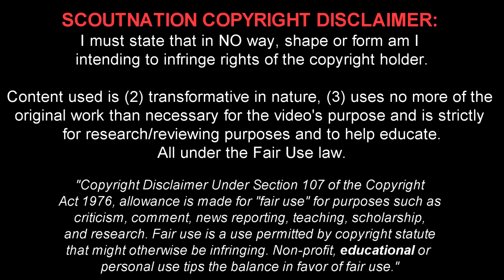TYRELL MALACIA - Welcome to Man Utd - Ultimate Defensive Skills, Speed & Assists - 2022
Tyrell Malacia🔎 Reviews for YOU, chosen by YOU.
Tyrell Malacia is a 22 year old Dutch/Curaçaoan footballer who plays for Manchester United FC. This video shows all of his goals, assists and overall play from the 2021/22 season.

Timestamps:
00:00 - Intro
00:15 - Player Info & Stats
00:45 - Highlights
8:45 - Outro

fabio vieira 2022 fabio vieira goal arsenal fábio vieira fabio vieira welcome to arsenal